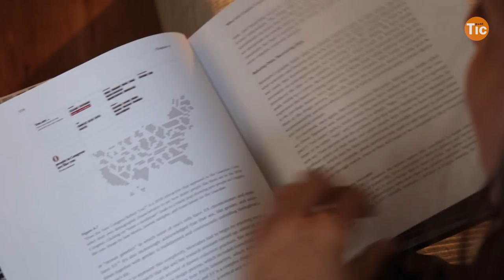Datos contra el ruido visibilitza les violències masclistes a través del big data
'Datos contra el ruido' és la plataforma de dades obertes creada per l'ONG Digital FEMS que recull visualitzacions sobre les violències masclistes a l'Estat Espanyol i la seva tipologia (de gènere, domèstica i sexual).

Parlem amb Thais Ruíz de Alda, fundadora i directora de l'entitat.